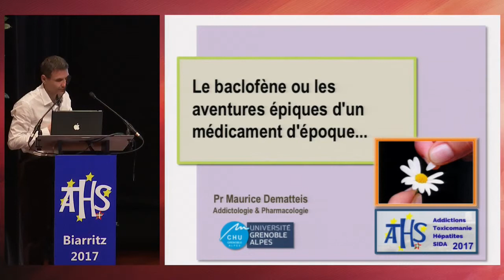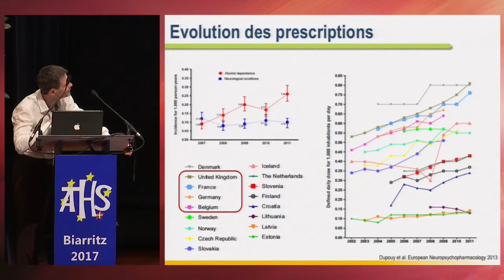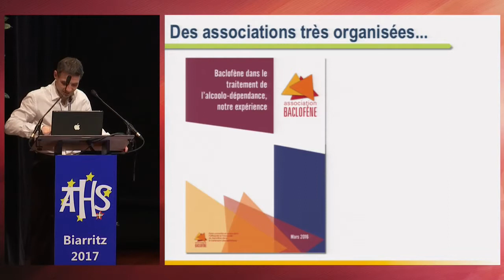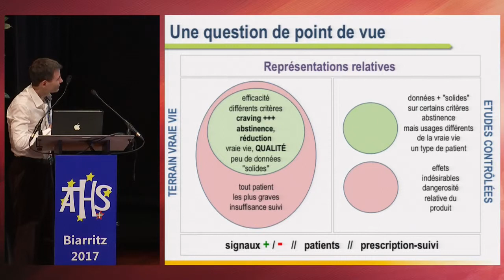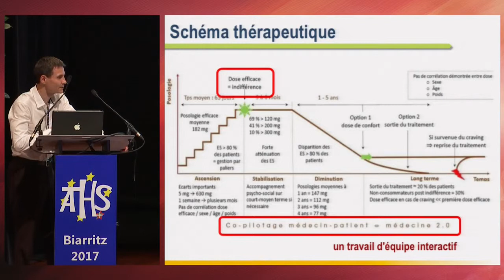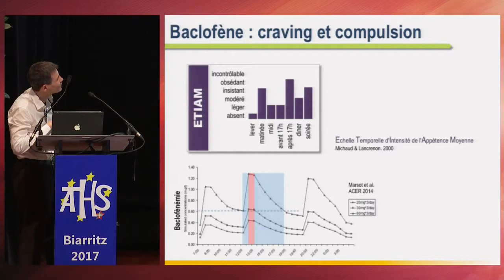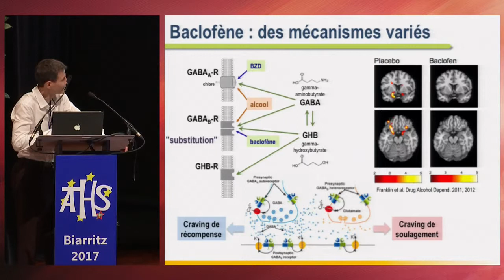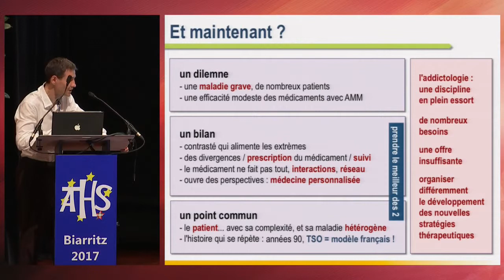ATHS de Biarritz : Intervention du Pr Dematteis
ATHS de Biarritz, mercredi 18 octobre 2017 : Addiction à l’alcool, actualités thérapeutiques - Intervention du Pr Dematteis